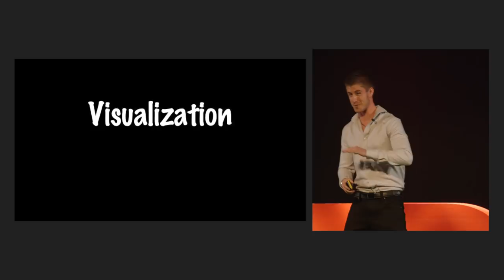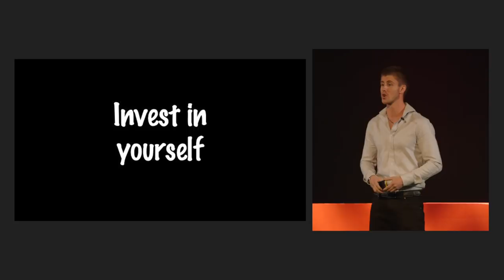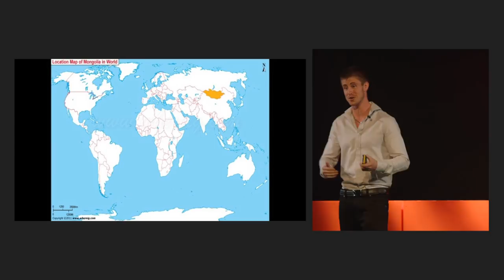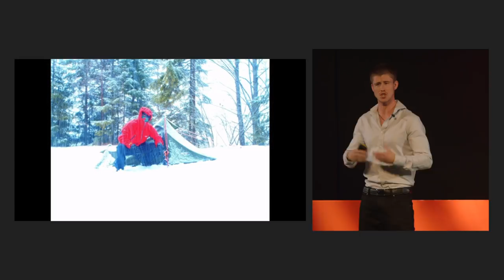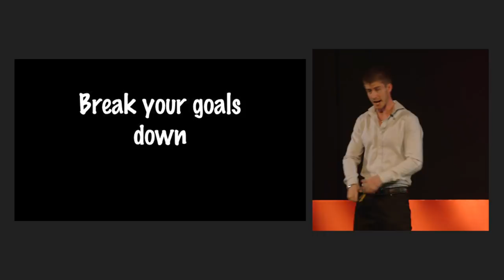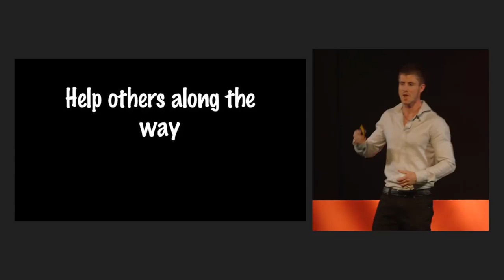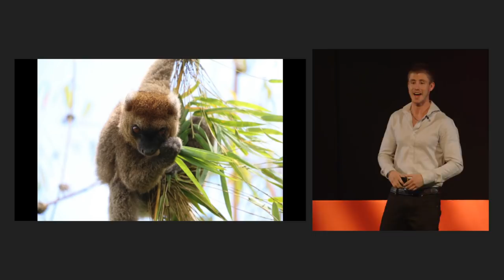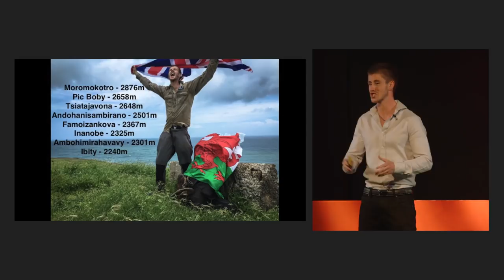The Difference Between Failure and Success | Ash Dykes | TEDxCardiff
Join Ash Dykes as he takes us on his adventures around the world.

Most importantly you'll meet Gertrude, the white cockerel!

British Adventurer, Extreme Athlete, 2X World First Record Holder, specialty master scuba diving instructor, Muay Thai Fighter, FHM: - “One of The World’s Most Fearless Outdoors Men”, Wales Online: - “7/50 coolest person in Wales”, UK Ambassador for Madagascar Tourism, 2015 UK Adventurer of the Year, 2016 Welsh Adventurer of the Year and now...TEDxCardiff speaker! From the age of 19, Ash Dykes boarded a plane & left to explore what was out there...

In 2014 - Ash became the first person ever to complete a solo & unsupported walk across Mongolia, over the Altai Mountains, Gobi Desert & Mongolian Steppe, covering 1,500 miles in 78 days knocking 22 days off the predicted time.
Ash pulled 120kg (18st) in a wheeled trailer carrying all provisions needed to survive, he faced sand storms, snow blizzards, Grey Wolves, Snakes, severe heat exhaustion & loneliness to name a few.
In 2016 - Ash became the first person ever to traverse Madagascar's length, through its interior taking on 8 of the highest mountains on the fourth largest island in the world, 1,600 miles in 155 days. He was recently appointed as a UK Ambassador for Madagascar Tourism.

He contracted the deadliest strain of Malaria, was held up by the military, had to avoid bandits, was bitten by a spider, had to build a raft using natural resources to cross a river, was almost washed away by a strong river infested with Nile Crocodiles on a night time crossing and had to hack through almost impenetrable jungle among much more.
He partnered up with the Lemur Network Conservation & met up with different conservationists along the way, in order to spread the incredible work being done to protect & preserve Madagascar’s unique biodiversity.